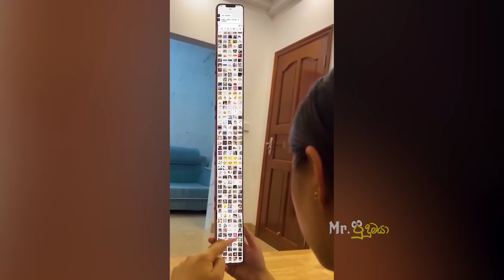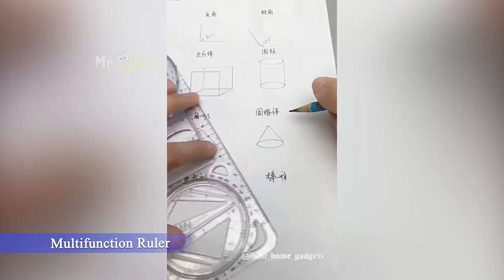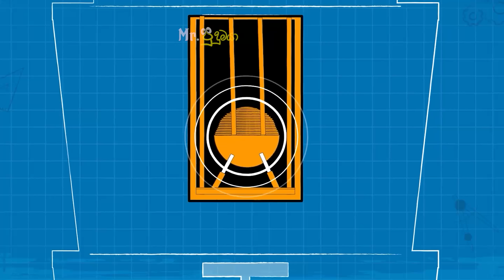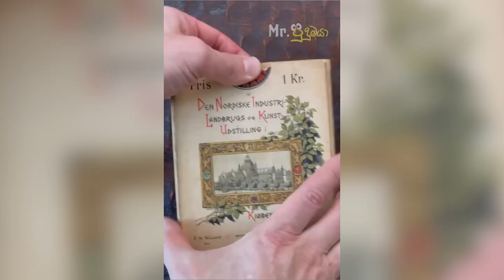ඔබ මේවා දකින්නේ ජිවිතේ පළමු වතාවට EP:254